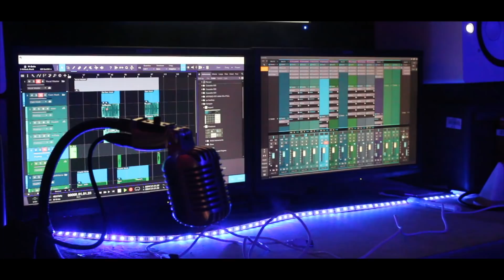CBARTH - PROBLEMS (feat. Young Pharaoh) [OFFICIAL VIDEO]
Indianapolis Upcoming Rapper

Shot/Edited by: Joshua Hall

Singer: INSTAGRAM: @theregopharaoh